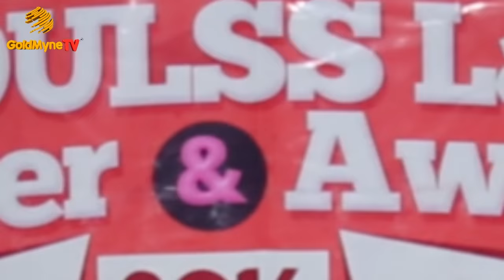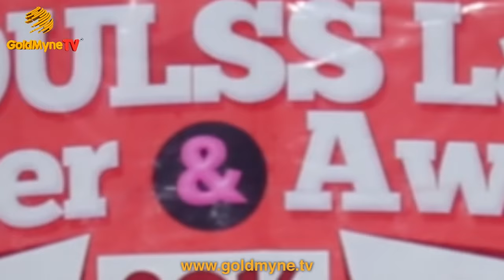WATCH OLABISI ONABANJO UNIVERSITY LAW DINNER AND AWARDS